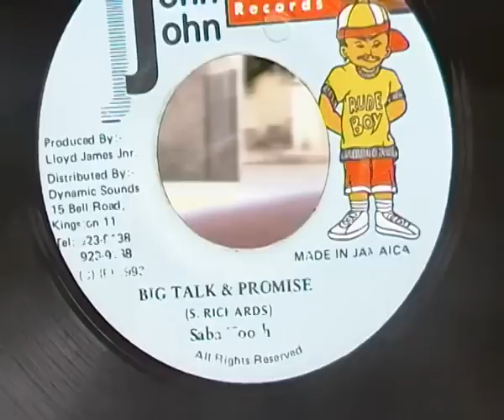GULLY BOP RIVAL GAZA BOP '' RAM IT'' SONG OWN BY SABA TOOTH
Big Talk and  Promise aka Ram it  a song recorded by Saba Tooth in 1993 for John John records and distributed by VP records is creating waves in the dance hall by Gaza Bop. Saba Tooth is asking for due deserve credits.